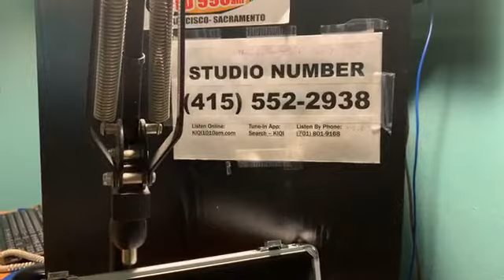HABLANDO DE CASOS CRIMINALES CORONAVIRUS # 22 *Grabado Durante el tiempo de Coronavirus Abogado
HABLANDO DE CASOS CRIMINALES
CORONAVIRUS # 22

Abogado criminalista
Abogado penalista
Criminal Lawyer, Criminal Attorney

Abogado DUI

¡¡Siga!! 👆
Siga Nuestro YOUTUBE:

Abogado Penal
Abogado Criminal
Abogado Penalista
Abogado Criminalista
PRISION estatal
PRISION federal
Licencia suspendida
Carcel condado
Declare Culpable
Abogado DUI
Visa U
Seguro Falso para trabajar
Primer DUI
Segundo DUI
Robo de identidad
Abogado SanFrancisco
Abogado Oakland
Abogado SanMateo
Abogado Fremont
Abogado Hayward
Abogado SanJose
Abogado PaloAlto
Abogado Milpitas
Abogado RedwoodCity
Record Criminal
casos Criminales
casos Penales
Limpiar Récord
Seguro Social
Argentina BuenosAires
Bolivia LaPaz Sucre
Chile Santiago
Colombia Bogotá
CostaRica SanJosé
Cuba Havana
Dominican Republic Santo Domingo
Ecuador Quito
Honduras Tegucigalpa
Mexico Mexico City
Nicaragua Managua
Panama Panama City
Paraguay Asunción
Peru Lima
Puerto Rico San Juan
Spain Madrid
Uruguay Montevideo
Venezuela Caracas
(NOTE TO FACEBOOK:
licenciadoDUISan Francisco
abogado criminal
la ligadefensorasanjoseca
abogadoscriminalistasensan joseca
alexandercrossattorneysan jose